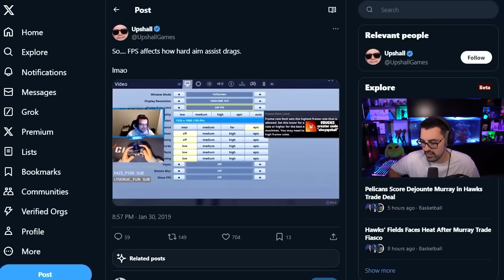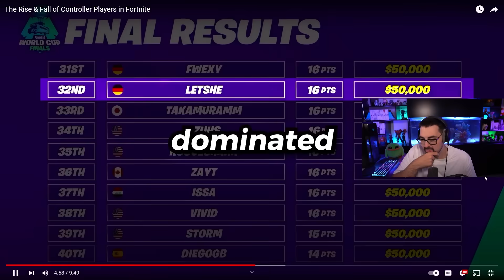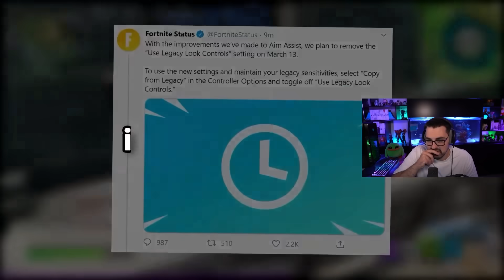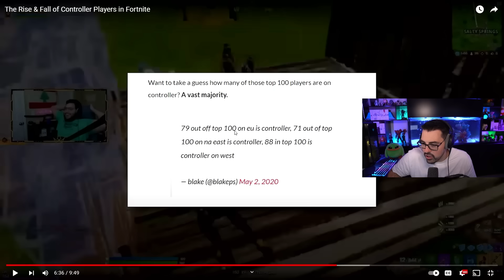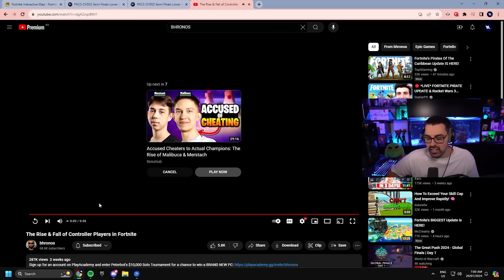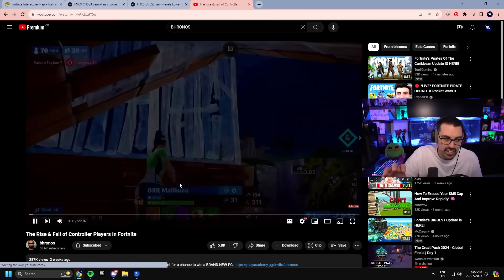Why Does Epic HATE Controller Players?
Download Star Wars: Hunters now, and battle in Arenas themed after the most iconic locations in the Galaxy

In this video we watch "The Rise & Fall of Controller Players in Fortnite"

If you require any material from this video to be removed please contact the channel manager on twitter.